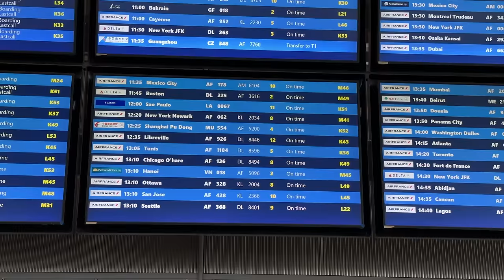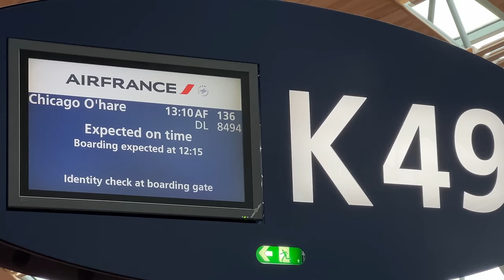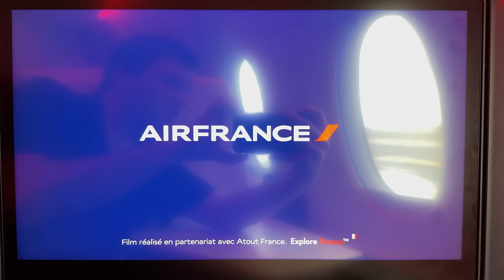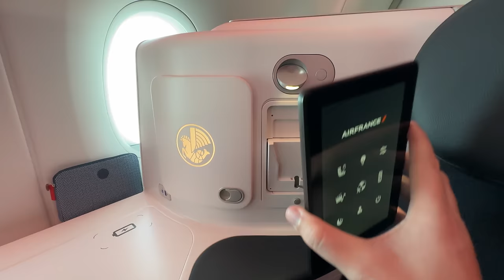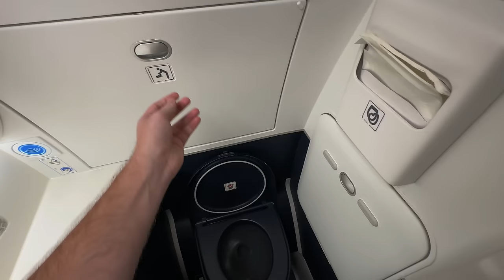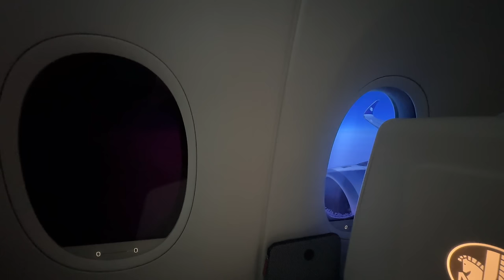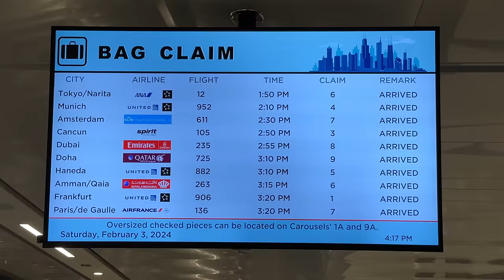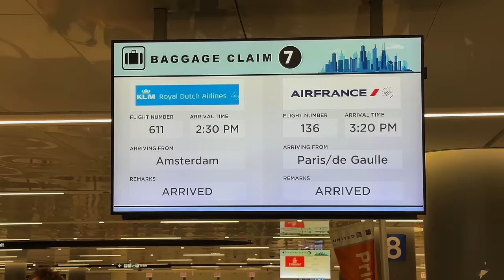🇫🇷 Paris - Chicago 🇺🇸 BRAND NEW CABIN ! Air France Airbus A350 BUSINESS Class [FLIGHT REPORT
4K / 60 fps   📹 MY CAMERA : IPhone 14 Pro MAX 📱, SONY FDR AX-53 (No tripod , no gimbal, only Hand held)  No comentary , no music , just pure experience

-3 Feb, 2024
-Flight AF136
-Airbus A350-900  (F-HUVB)
-Seat : 7L  /  Business class  /   Brand New Cabin 2023 !
-From Paris Roissy Charles de Gaulle Airport (CDG), France
to Chicago O'Hare intl Airport  (ORD)   Illinois,  USA

Air France :
-7th World Best airline / Skytrax

Timeline:
0:34    Terminal 2E / Sky Priority  Check-in / baggage drop off
2:42    Border control / passport / Security Checkpoint
4:10    Duty free  /  Boarding hall  2E Hall K
5:47    Air France KLM Delta Business lounge / Salon
11:46  Plane Spotting
24:58  Gate K49  /  Boarding
16:27  Seat 7L
18:45  Welcome champagne  /  Business menu
22:51  Push Back  / Air France Safety briefing video  / Taxiing
33:51  Take off /  Engine ROAR Sound  !  Rolls-Royce Trent XWB-97
40:25   Seat equipement  / Plug / USB socket  / Wireless charging
41:57  /  56:19   Wi-Fi on board   (high internet sped)
43:49    Business Menu
46:36    Lunch:  Appetizer / drink / Starter / Main course
49:49    Cabin tour  / Economy class / Premium eco  / Restrooms on board
53:48    Business kit
58:43    Air Race with Air France Boeing 787-9  (Paris CDG to Ottawa YOW)
59:40     In Flight Entertainment  (IFE)   Flight camera / moving map  / Headphones
1:04:19   Blanket + pillow /sleeping on board
1:07:26   Flying over Canada  / Great Lakes (North America)
1:10:09   Collation / Snack
1:12:53   Start descent / approach to Chicago
1:22:55    Landing at Chicago O'Hare Airport
1:28:08   Gate arrival  / Exit plane
1:31:25   Terminal 5 /  Border control / Immigration
1:32:34   Baggage claim /  Exit Airport
1:34:33   Plane Spotting in the next video

Paris Chicago flight Air France

Razgriz
Flight Report / Plane Spotting
Economy class
Premium Eco
Flight experience
Air travel ASMR
Airport ASMR
Airplane ASMR